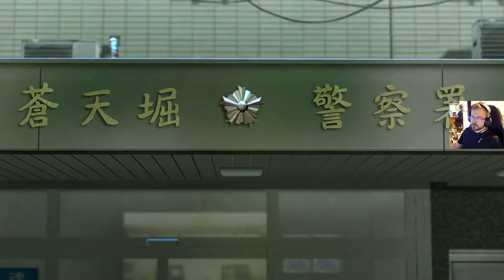Yakuza 0 läpipeluu - osa 24: Mene vankilaan kulkematta lähtöruudun kautta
Yakuza 0 läpipeluu jatkuu: Goro etsii Makoton kaappaajaa, parhaiten tämä onnistuu menemällä vankilaan puhuttelemaan hullua miestä.